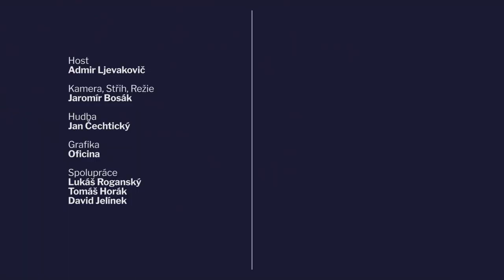UŠÁK 162 Admir Ljevakovič